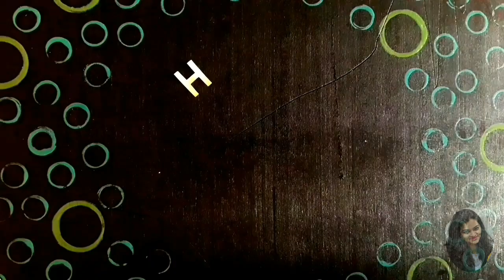Sankranti special Alsi ki chikki l healthy alsi ki chikki l flax seed chikki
hey all
welcome
namaste!

aaj ki video sankranti special hai
jarur dekhiye .aapne frndz n family me jarur share kare

flax seed chikki
alsi ki chikki

thank u,